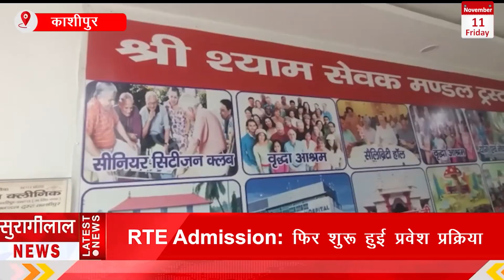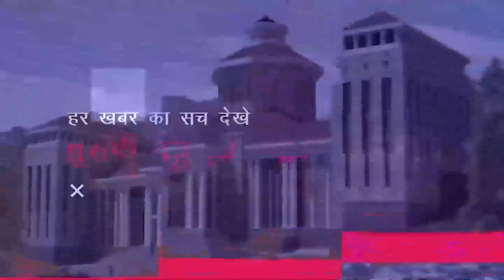*KASHIPUR BULLETIN || काशीपुर के मुख्य समाचार ||11-11-2022 || सुरागीलाल न्यूज़ चैनल